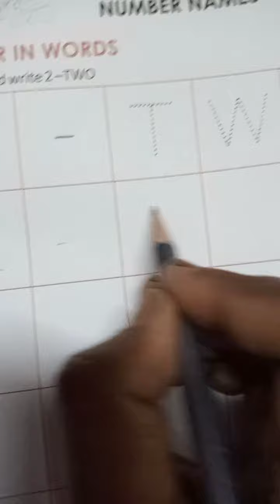Rsps, class-Nursery Math hw,28/5/2021